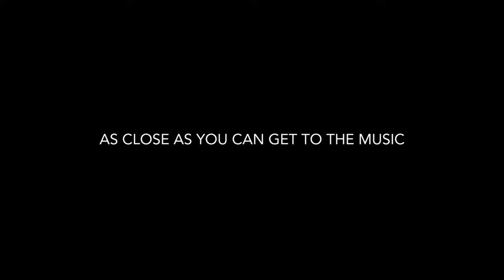PRISM+ - "Concert"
Agency  : MullenLowe Singapore
Campaign : Concert
Advertiser : PRISM+ Q Series Ultra Google TV
Brand  : PRISM+ Q Series Ultra Google TV
Length  : 55 seconds
Posted   : Agust 17, 2023

In this Movie Ad we’ll walk you through:
PRISM+'s QLED TV and sound systems takes the idea of "up close and personal" to a whole new level of immersion.

TIMESTAMPS :
00:00 PRISM+ - "Concert"
Plot :
The films follow typical TV viewers who find themselves lost in worlds where they have until now only been able to witness as a viewer, on a screen. Whether it's the intensity of a rock concert or the tension of a classic interrogation scene, these viewers are so immersed they become a part of the action.